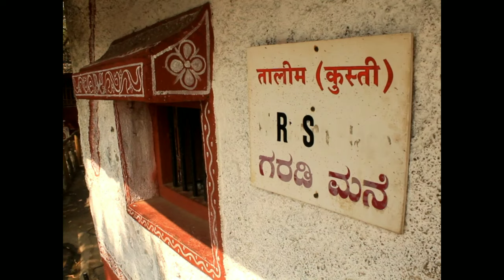village Life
museum